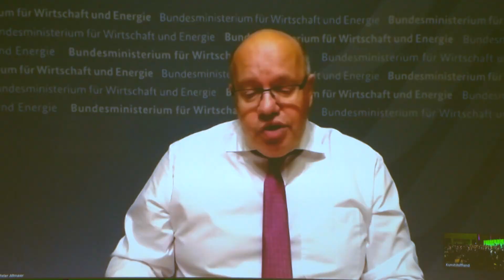K 2019 I High-Level-Empfang von kunststoffland NRW e.V.